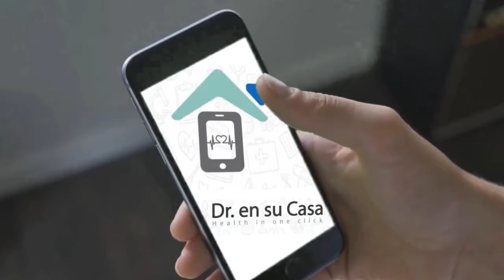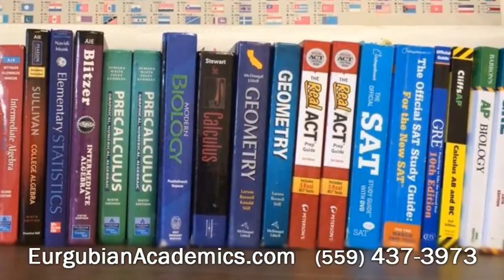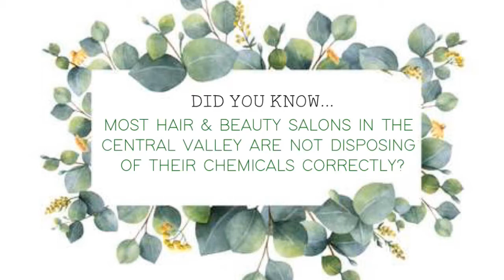Everything Sparkle with Sparkle Soojian | Ed Luevano & Margo Montoya, AJ Lakatani & Leo Costa Jr.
Pure Harmony: Ed Luevano & Margo Montoya
AJ Lakatani
Leo Costa Jr.